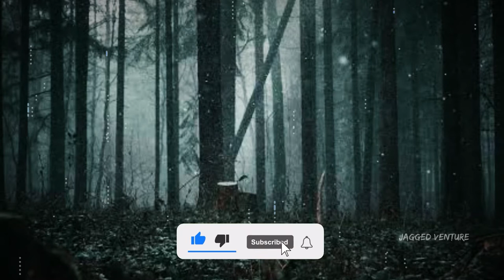Cold Chase - music video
I wrote this back in 2010.  I was inspired by dark and stormy nights with an essence of fear.

Video edited with smartphone app, VivaVideo.